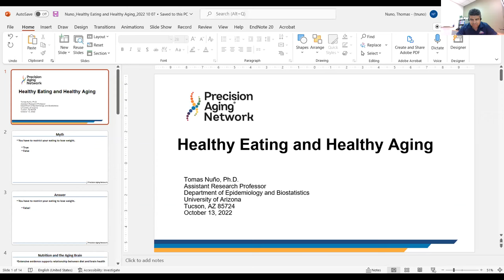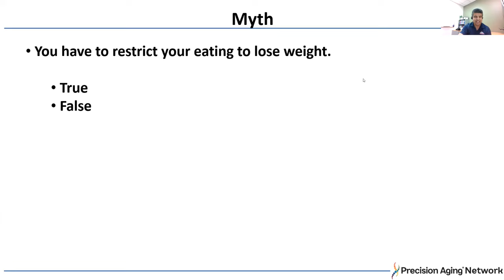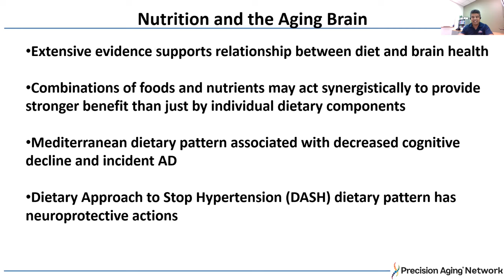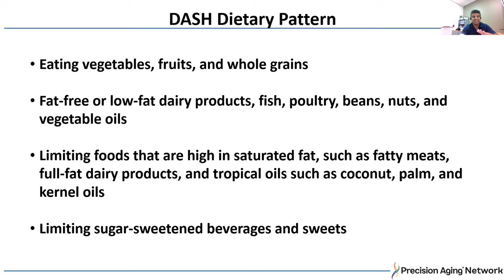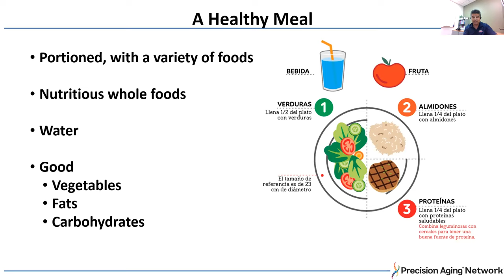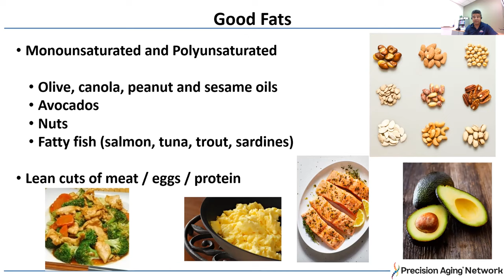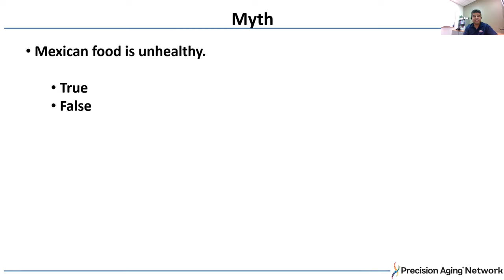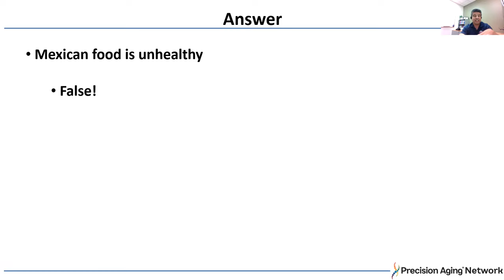Precision Aging Network Event - Guest Speaker Dr. Tomas Nuño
Listen to one of the guest speakers, Dr. Tomas Nuño talk about the impacts of healthy eating for our brain health, at our first annual Boosting Brain Health event, presented by Precision Aging Network in celebration of Hispanic Heritage Month!

Facebook Precision Aging Network